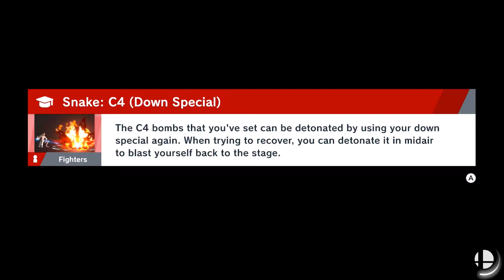Smash Ultimate World of Light pt 23 - CLOUD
INTRO - Killer Instinct Rash's theme
OUTRO - Killer Instinct Orchids theme/Cinder's theme